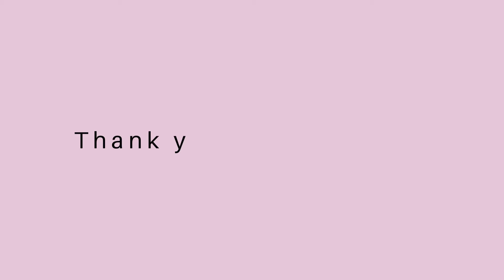My new Bike!!! | Birthday Gift! | Toseek Veason | May mga SALE na bike pa!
I bought new bike, iba yung may regalo ka rin sa sarili mo. At eto pa nga may sale din dito sa  store na to  kaya makakapili karin ng swak sa budget mo . @bikeman located in balibago Sta.rosa Laguna.